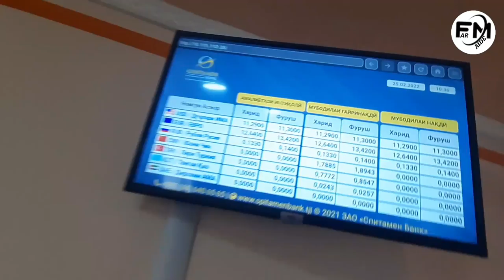Спитамин банк ина Тамошо Кунед кортаи виса бепул додайста қарзҳои бе фоиз аст Мархамат Тамошо Кунед